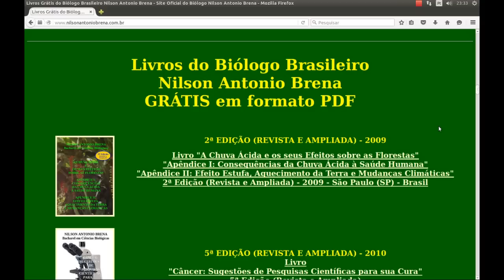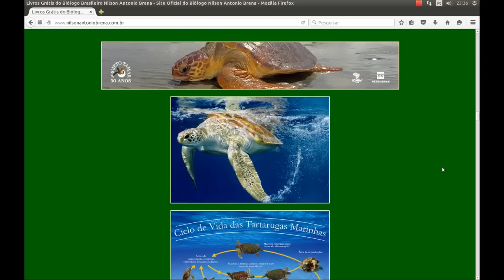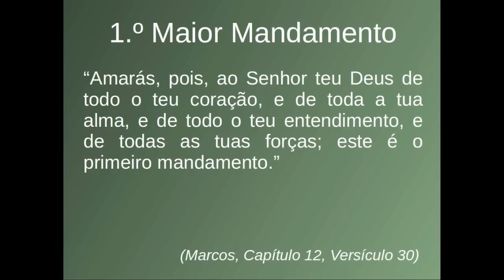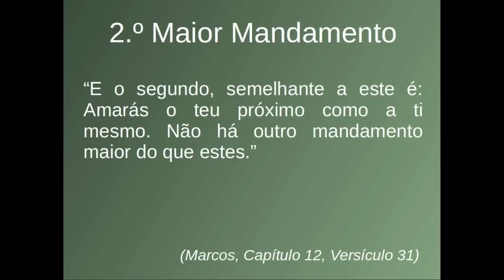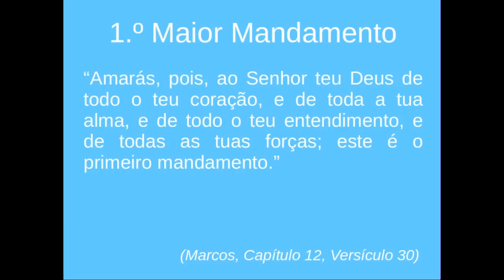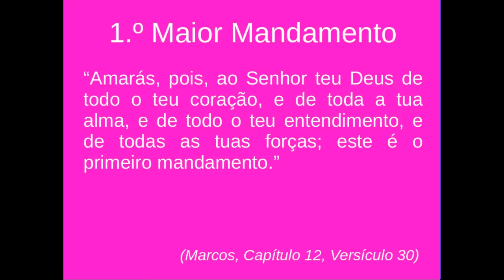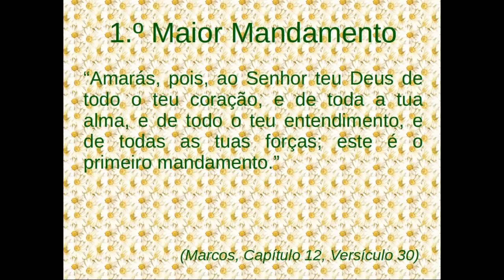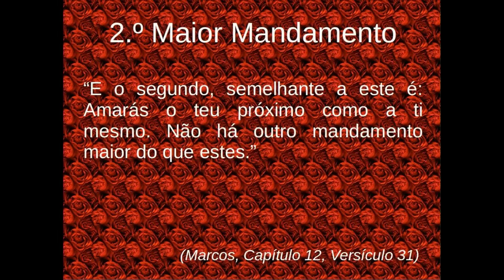Reflexão sobre os Dois Maiores Mandamentos - Vídeo 3 - 21/1/2016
Vídeo com apresentação oral sobre os dois maiores mandamentos de Jesus segundo o evangelho de Marcos, capítulo 12, versículos 28 a 34 no Novo Testamento da Bíblia Sagrada.